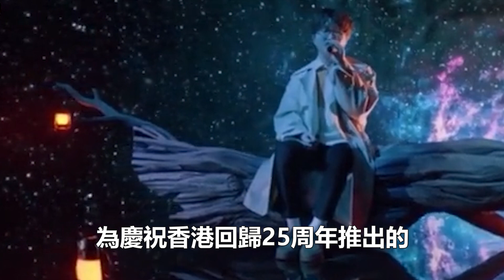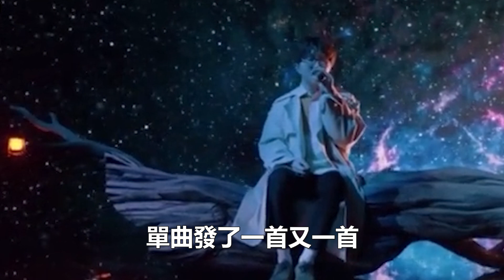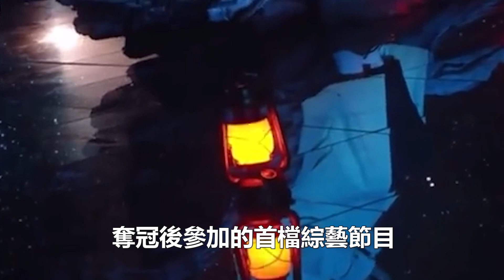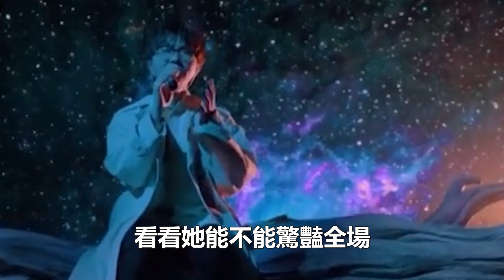錯過《聲生不息》，伍珂玥終于迎來奪冠后的首檔音綜，李克勤語言成真了！99愛娛樂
錯過《聲生不息》，伍珂玥終于迎來奪冠后的首檔音綜，李克勤語言成真了！99愛娛樂#伍珂玥#李克勤